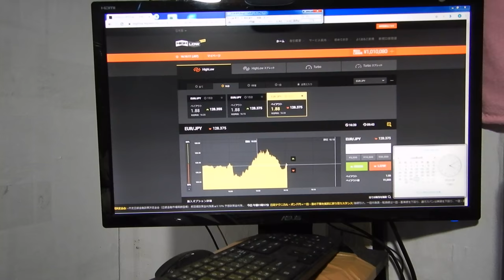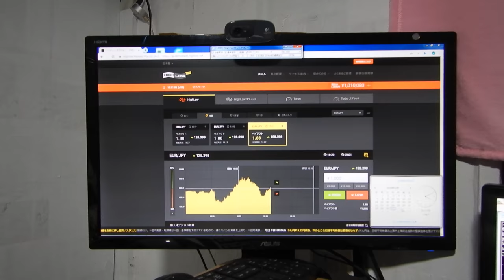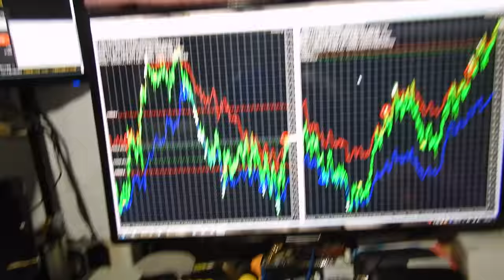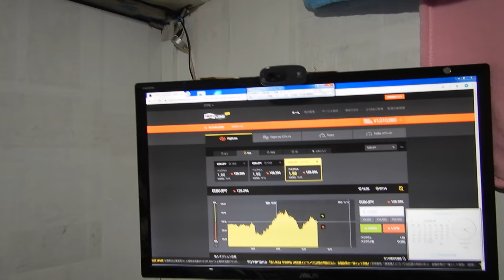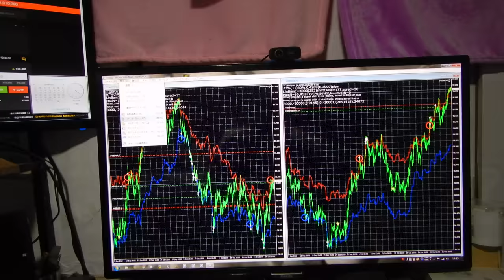バイナリーオプションのスペシャリストが教える投資勉強教材。